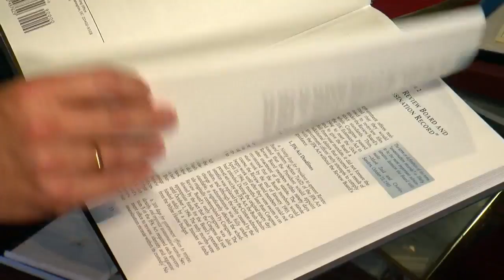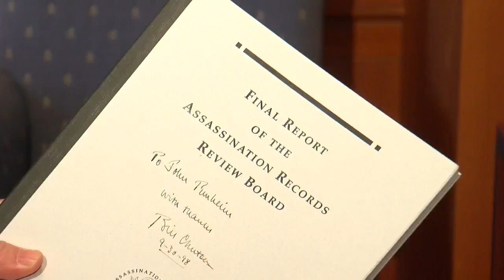‘It’s Time To Do This’: Judge On Release Of Classified JFK Files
Judge Jack Tunheim served as President Bill Clinton’s chair of the Assassination Records Review Commission, Pat Kessler reports (3:05). WCCO 4 News At 5 – October 23, 2017